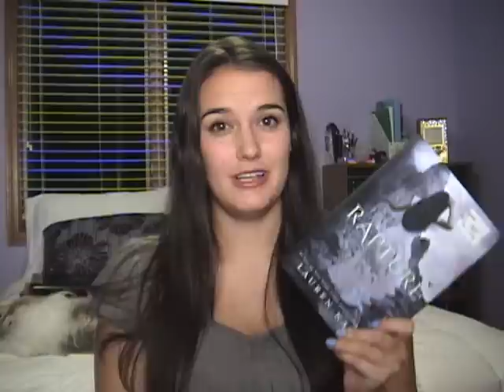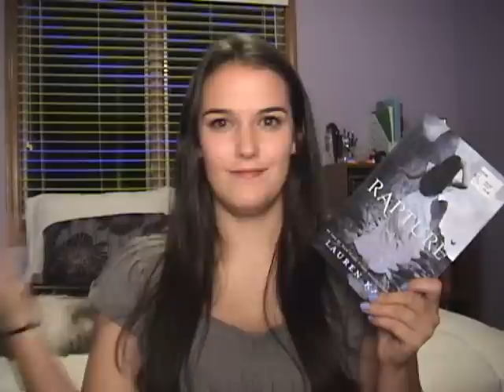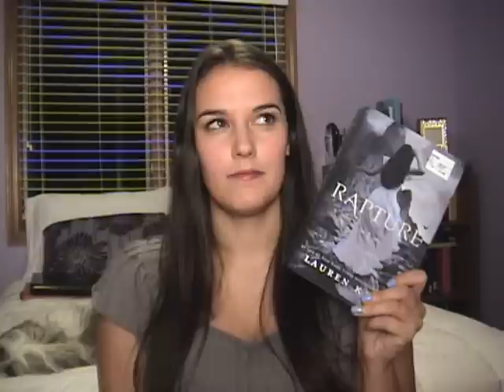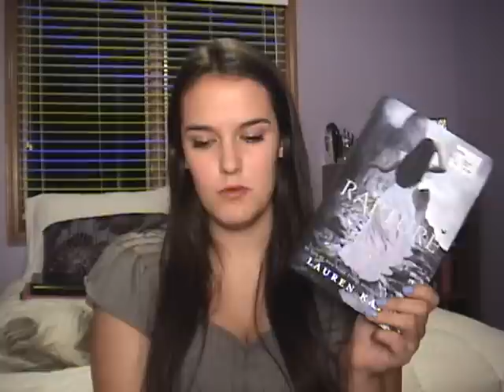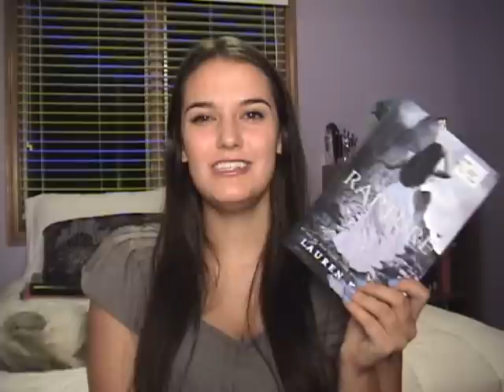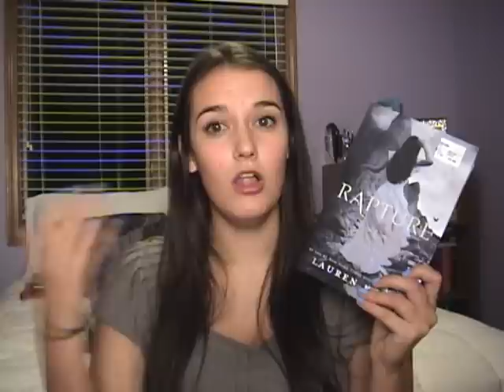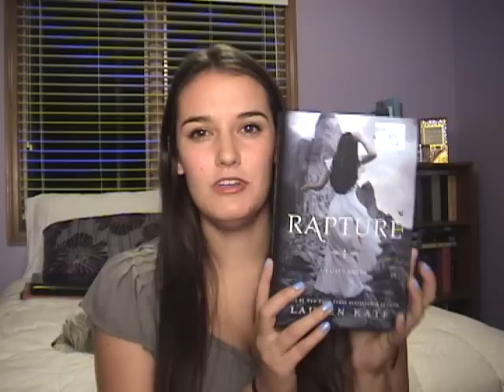Rapture (Fallen #4) Book Review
This is the final book in the Fallen Series, Rapture, by Lauren Kate. If you haven't watched any of my other reviews on the previous books I have linked them down below so make sure to check them out!